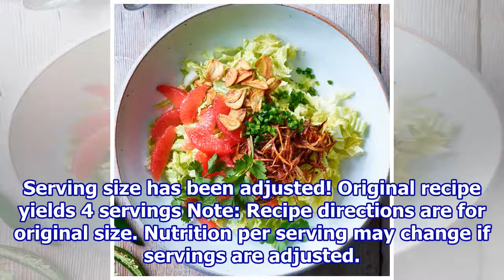Citrus & Napa Cabbage Salad Recipe